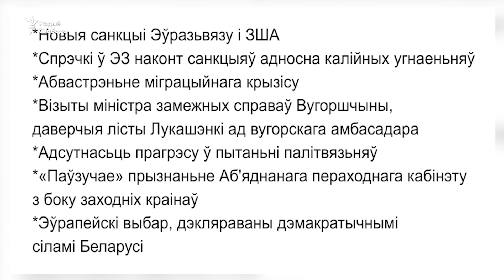«Захад мае толькі адзін сродак адносна рэжыму Лукашэнкі». Вынікі 2023 у стасунках Беларусі і Захаду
Як працуюць заходнія санкцыі адносна Беларусі? Чаму сёлета афіцыйны Менск аднавіў міграцыйны ціск на Эўропу? Ці прызнаў Захад Ціханоўскую і дэмсілы Беларусі на афіцыйным узроўні?
На пытаньні Юрыя Дракахруста адказвае палітычны аналітык, супрацоўніца Цэнтру аналізу эўрапейскай палітыкі Кацярына Глод.

Как работают западные санкции против Беларуси? Почему в этом году официальный Минск возобновил миграционное давление на Европу? Признал ли Запад Тихановскую и демократические силы Беларуси на официальном уровне?
На вопросы Юрия Дракохруста отвечает политический аналитик, сотрудница Центра анализа европейской политики Екатерина Глод.